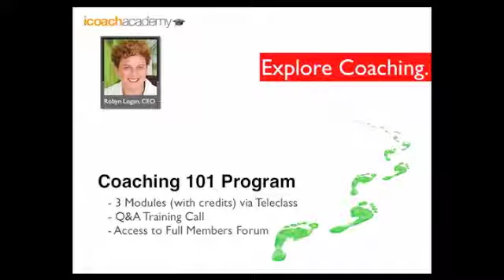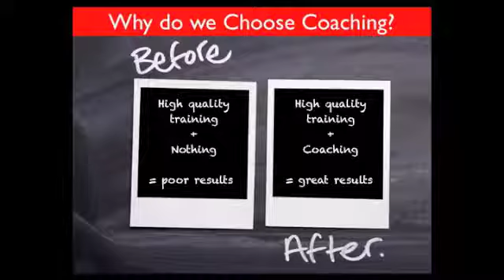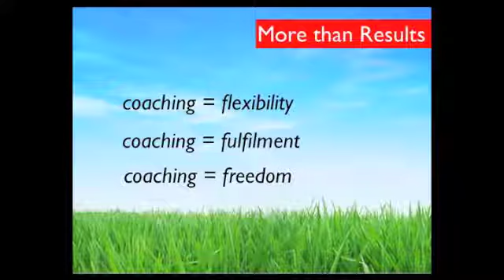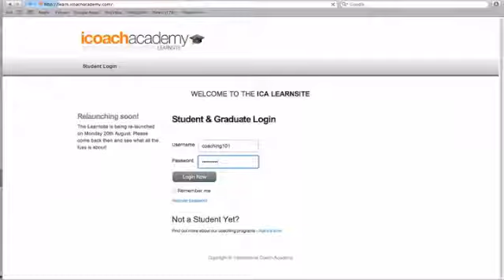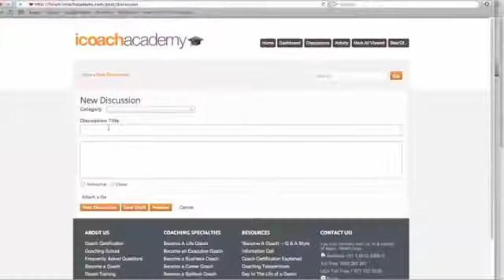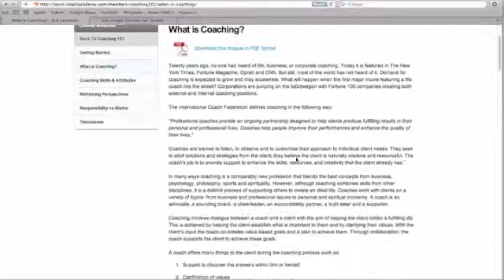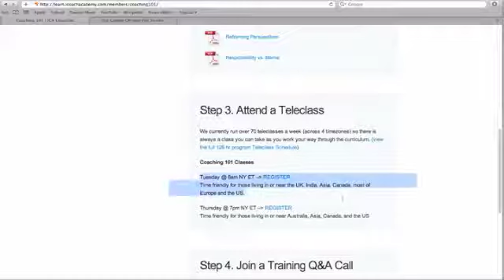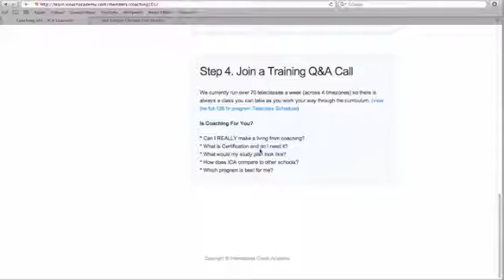Coaching101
Get a taste of our Certified Coaching Program here at International Coach Academy. Three modules in three days - plus you get to join or amazing global network of coaches in the forum.